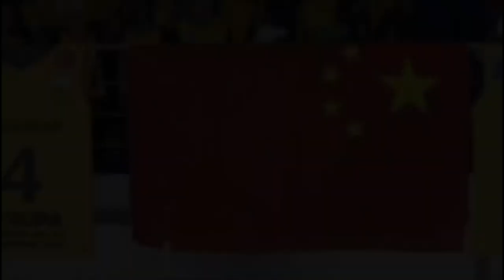50 Anni di Marruviana Volley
Video celebrativo per i 50 anni della Marruviana Volley